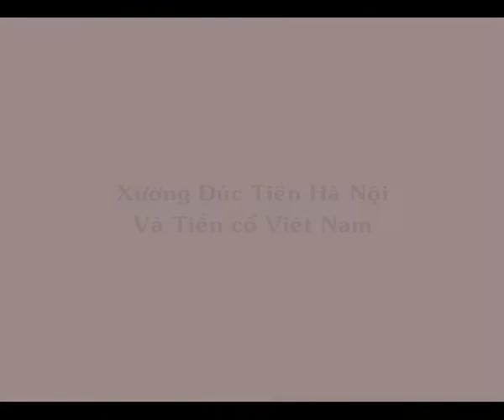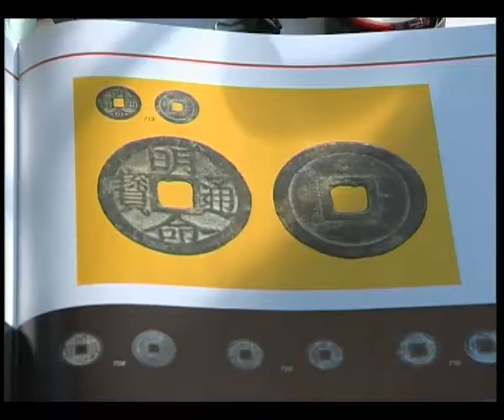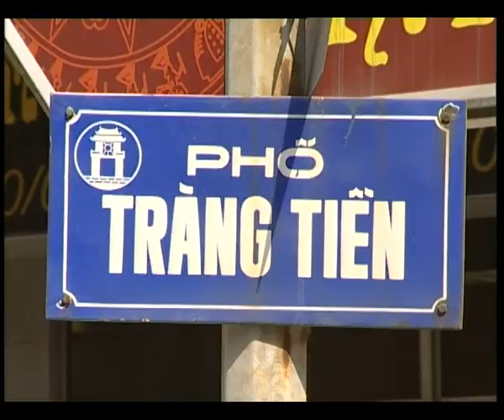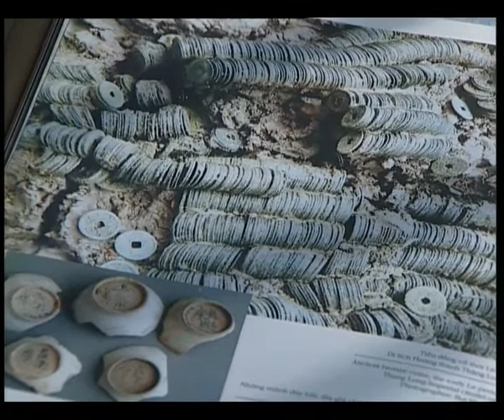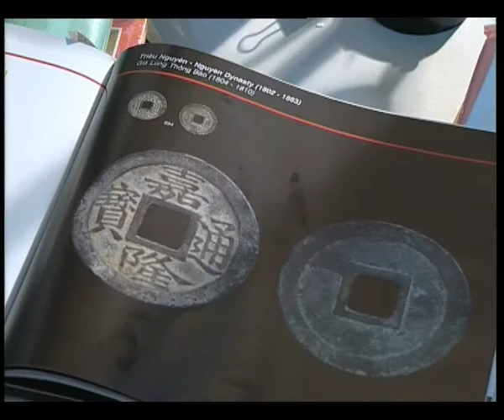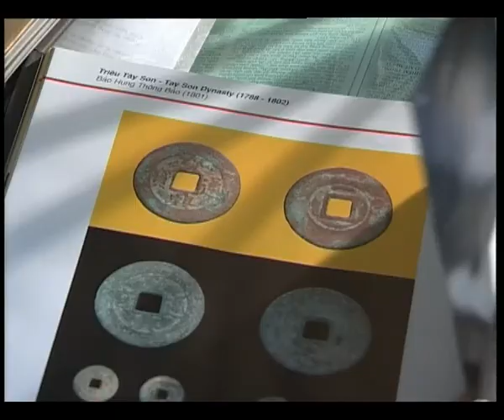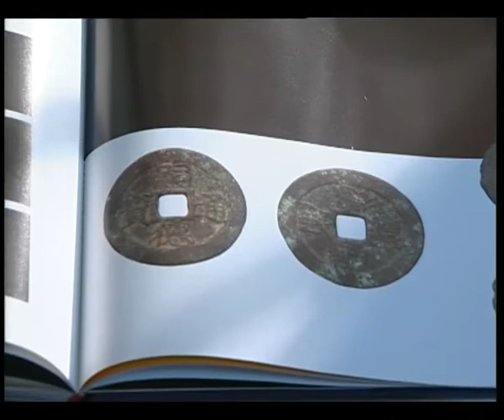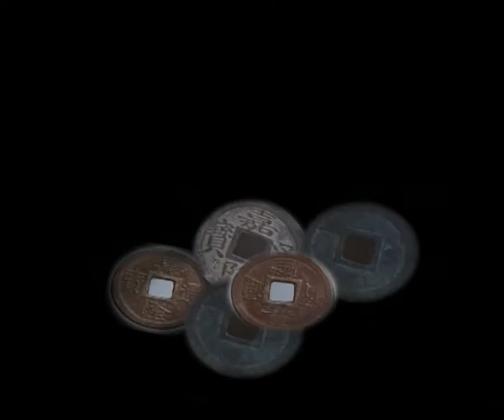Ký Ức Hà Nội #132 : Xưởng đúc tiền ở Hà Nội thời vua Gia Long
Ngay sau khi lên ngôi lấy hiệu là Gia Long (năm 1802), chuyển kinh đô từ Thăng Long vào đất Thuận Hóa và đổi tên Thăng Long là Bắc thành, Nguyễn Ánh đã cho lập xưởng đúc tiền ngay tại Thuận Hóa vào năm 1803. Tuy nhiên, việc vận chuyển tiền từ Thuận Hóa ra Bắc thành để trả lương cho Tổng trấn Bắc thành cùng các quan, binh lính đồn trú ở Lạng Sơn và các tỉnh thành khác ở miền Bắc mất quá nhiều thời gian do đường sá xa xôi, lại không an toàn. Vì thế năm 1808, vua Gia Long đã cho lập xưởng đúc tiền Gia Long Thông bảo trên đất thôn Tràng Tiền nên có tên gọi là Tràng Tiền (hay Trường Tiền).
Ký ức Hà Nội: Phim ngắn về mảnh đất Thăng Long Hà Nội
© Bản quyền của Chuyện Đêm Muộn thuộc về Dolphin Media